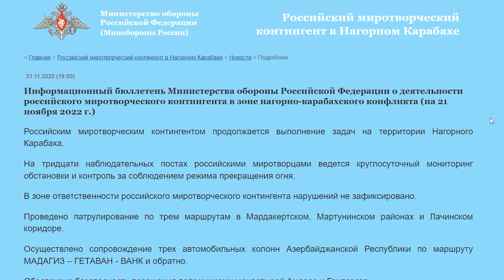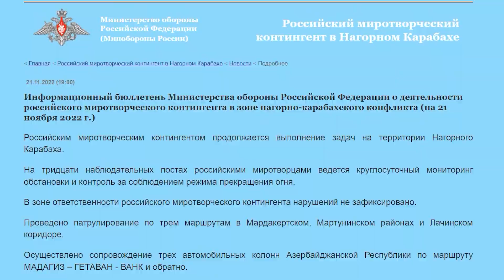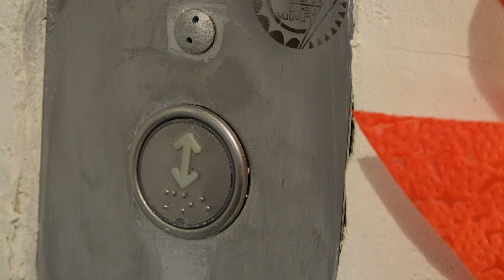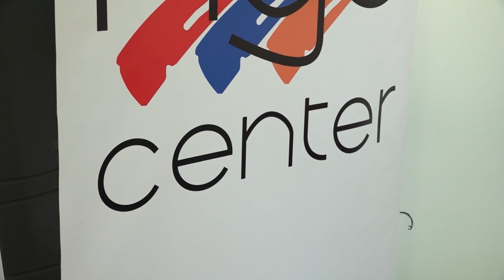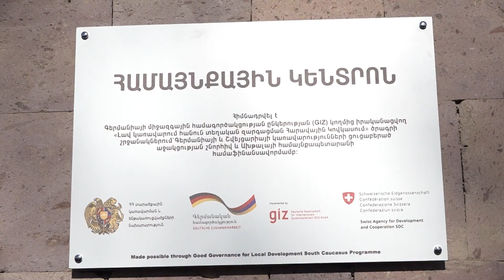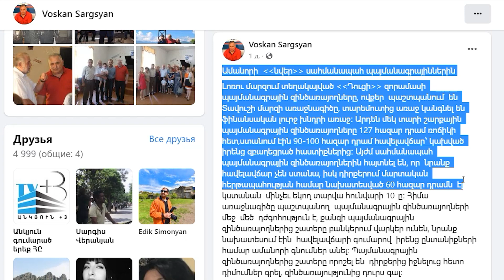Ալավերդի ՌադիոNews 21․12․2022